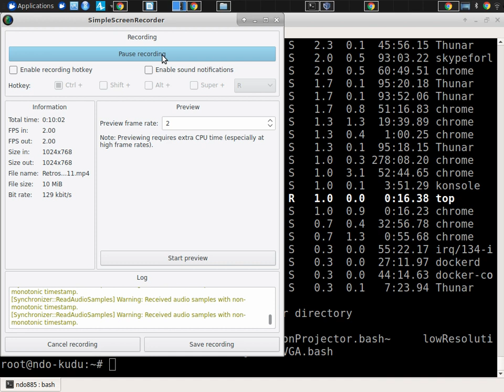Retrospective back on Bootcamp Day 2 2019 07 31 10 03 11